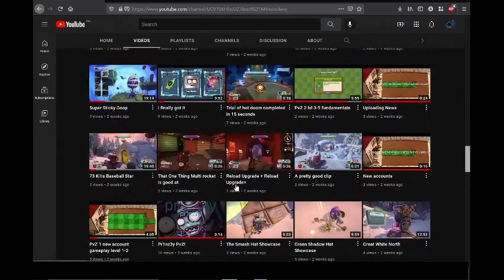1 year thank you video